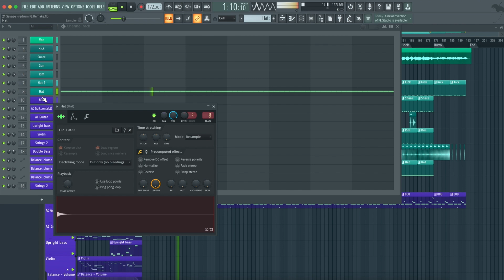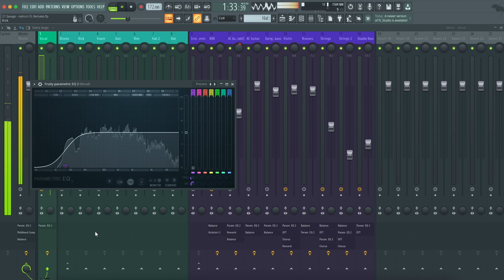21 Savage - redrum (FL Studio Remake)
⚙ Template Specifications ⚙

📌 Software, DAW: FL Studio 20.8, or higher.
📌 VST Plugins: Xfer's Serum v1.334 (or higher), Native Instruments Kontakt 7 (Session Guitarist - Picked Nylon Library Added resampled non Kontakt gt) and Nicky Romero's Kickstart 2 Vst Plugins required.
📌 Song Key: D Maj
📌 Time Length: 4:31
📌 Genre: Hip-Hop